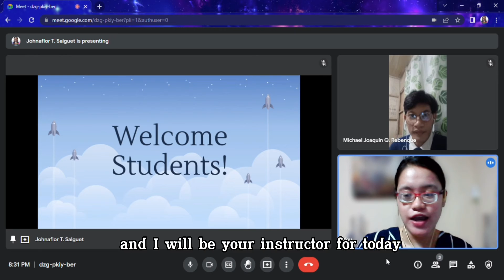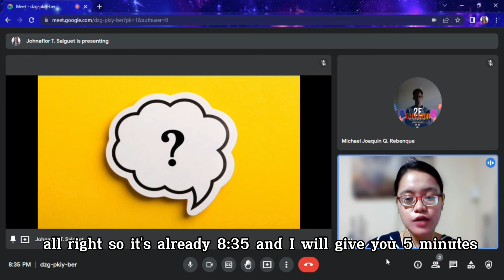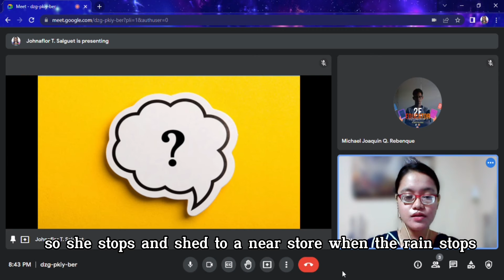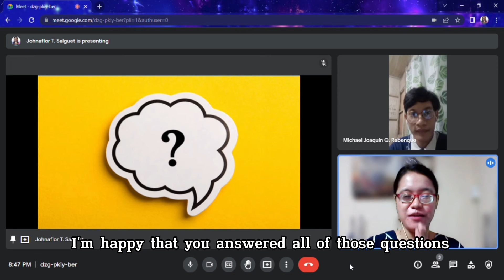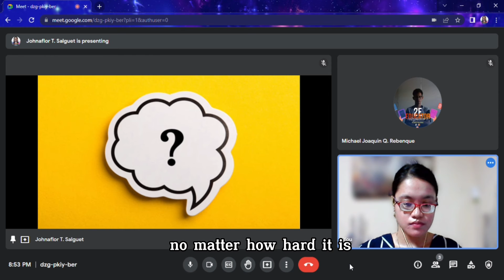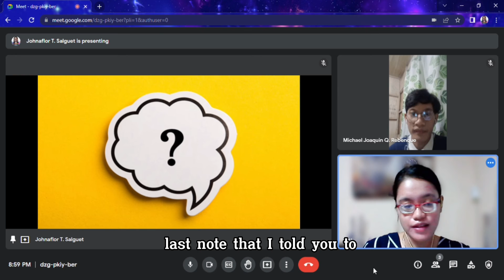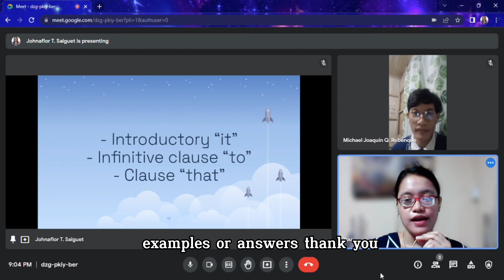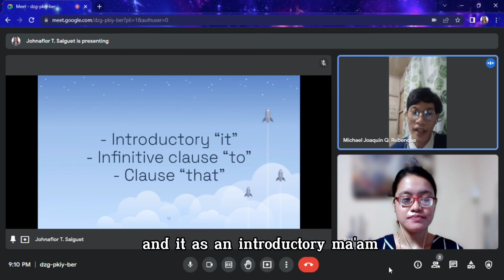2E | TEXT | Introductory it • Salguet, Johnaflor T.